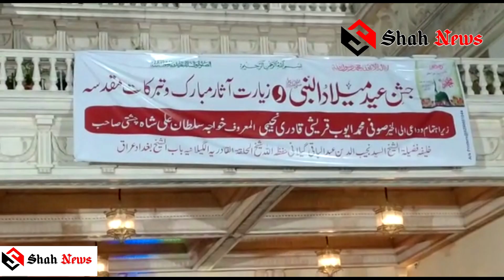Jashn e milad un nabi ::ASARE MUBARAK At Royal classic convention center. yakutpura etebar chowk hyd